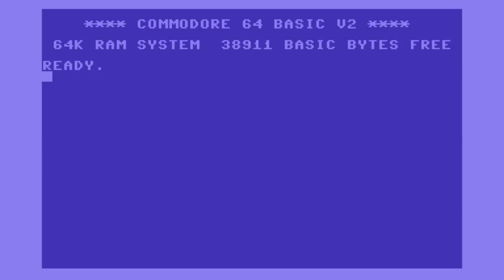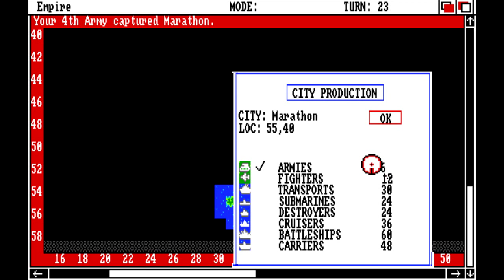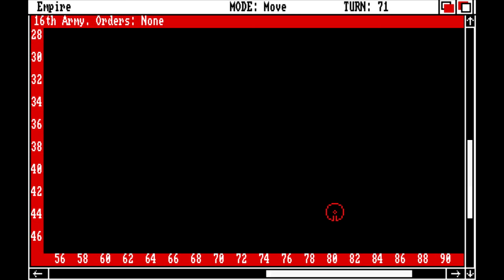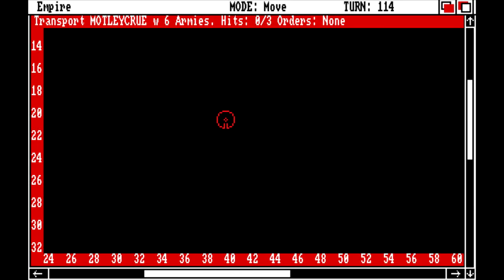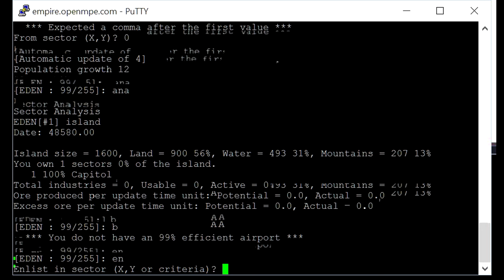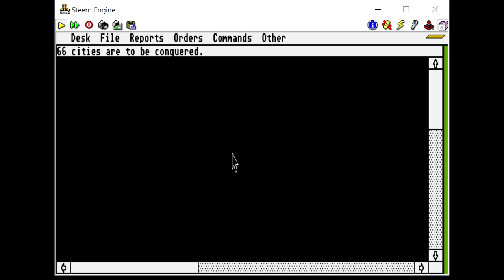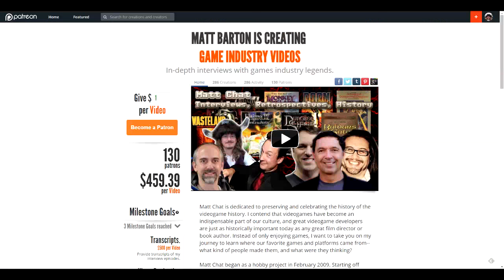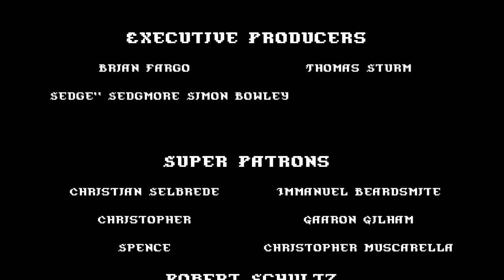Matt Chat 307: Empire, Wargame of the Century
Let the Amiga nostalgia roll! This week, I'm back with a classic wargame I grew up with on my Amiga 1000: Empire! I also try out several other versions, including the Unix, two DOS versions, Atari ST, and Commodore 64 ports. Enjoy!

News Links:
Pac-Man redone for the Atari 2600: